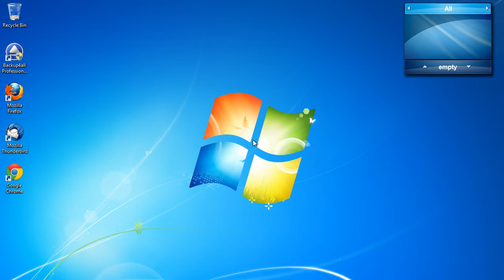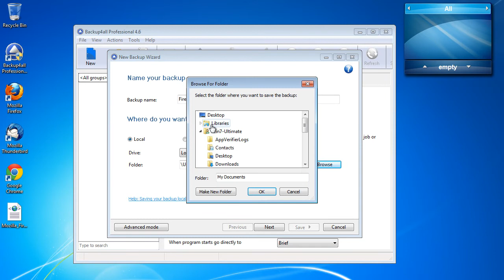How to download, install and use backup plugins with Backup4all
This article will show you how to download, install and use the backup plugins in Backup4all. To read more about using the backup plugins, read the following article